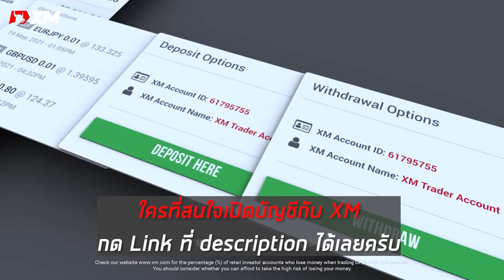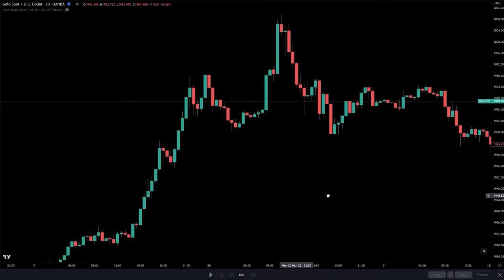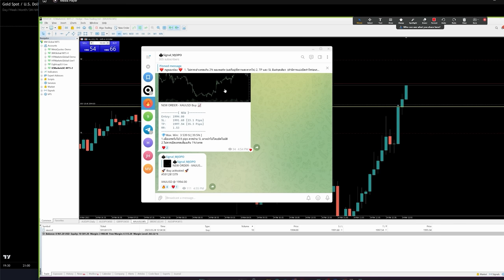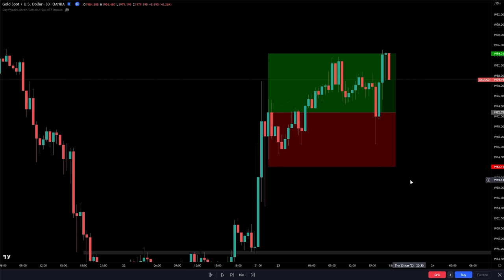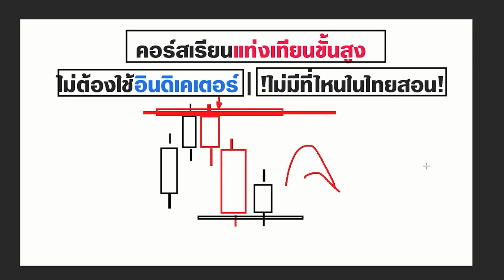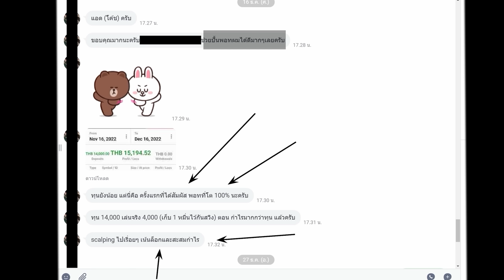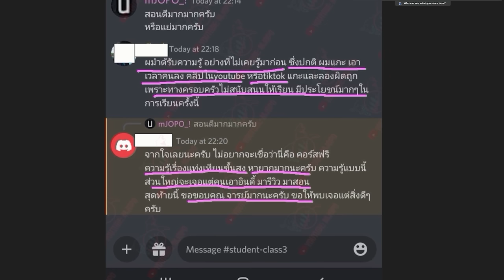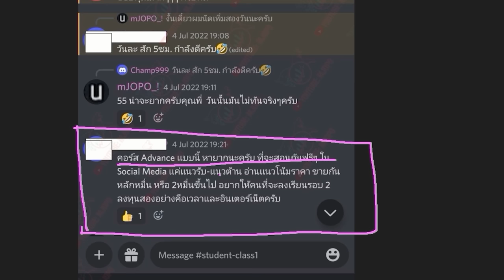2 ท่าเข้าเทรด Forex | สำหรับบนยอดดอย หรือก้นเหว